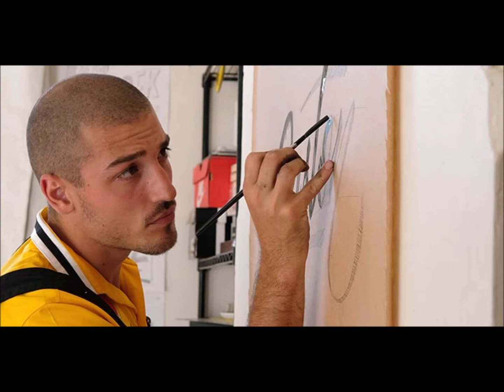Guy Harvey et les Gendarmes: Bras d'acier (1967)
Cote A de cet disque. Cote B est: "A quoi bon pleurer"
Auteur: Gilles Brown, Denis Pantis
Prod: Denis Pantis. Les Disques Citation
Le meme groupe qui nous donne ""Quel es le secret(Some Enchanted Evening)," "Carole," "L'anneau d'amour" et plusiers autre succes. Un de le plus grand voix de cette epoque de la musique Quebecois. Repose en paix